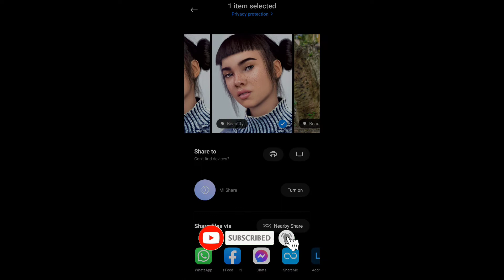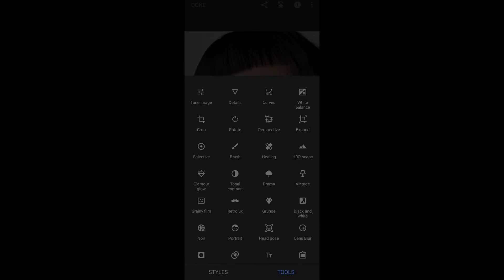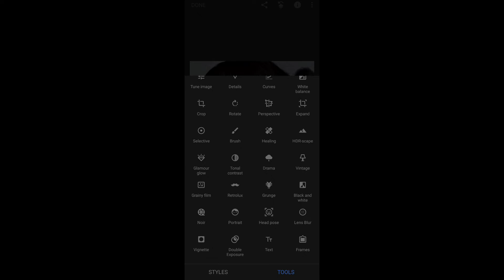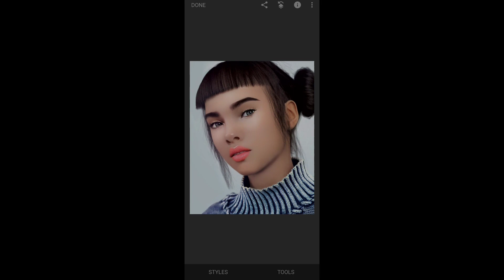🔥 Snapseed face smooth editing/How to edit face/smooth face editing@villageboyedit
snaptube face smooth photo editing) photo ki face smooth kasa kara@villageboyedit